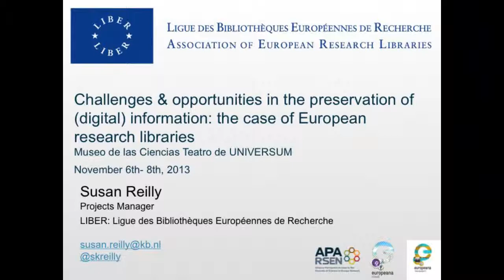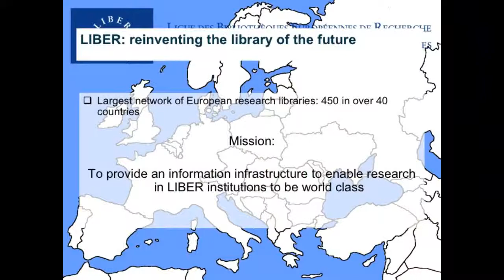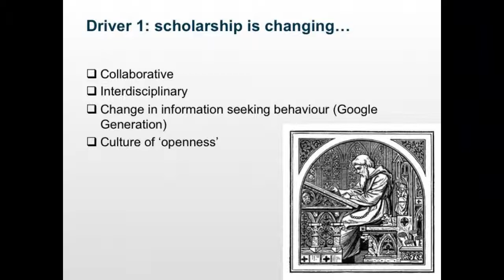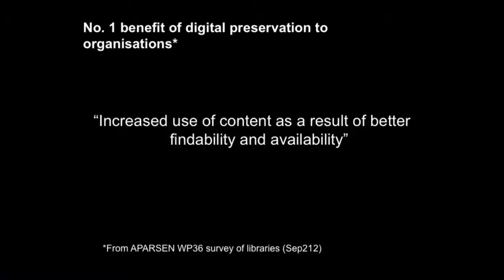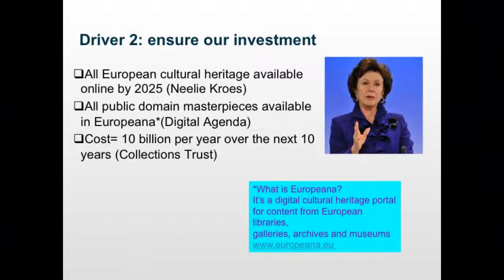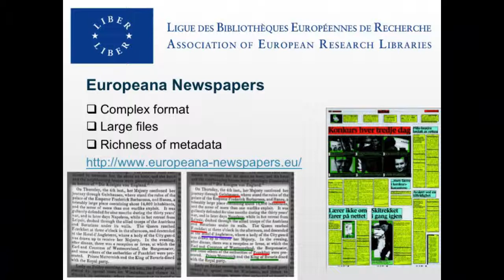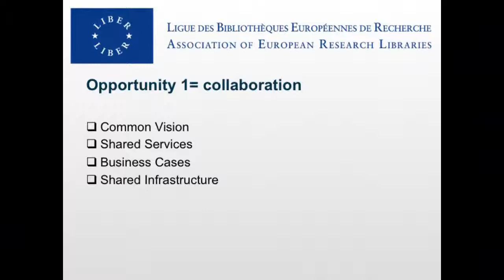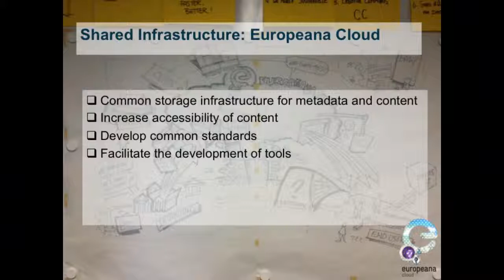Conservación y Preservación - Susan Reilly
XI Conferencia Internacional Sobre Bibliotecas Universitarias, UNAM.
Mesa Redona Conservación y Preservación. Susan Reilly, LIBER Office. Países Bajos.